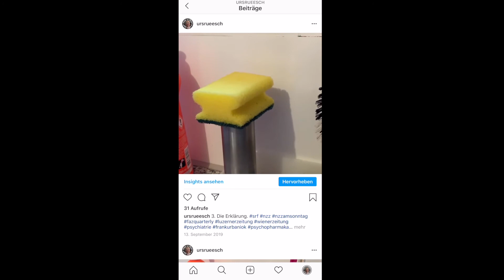150 3. Die Erklärung - Verstehen der unerlaubten/falschen Handlung